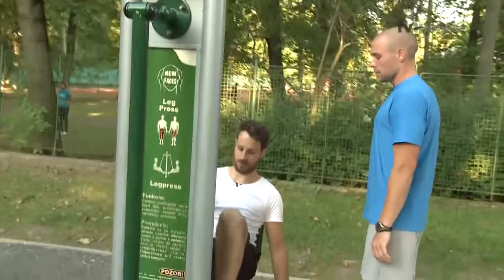Pali naberá svaly - Vladimír Moravčík